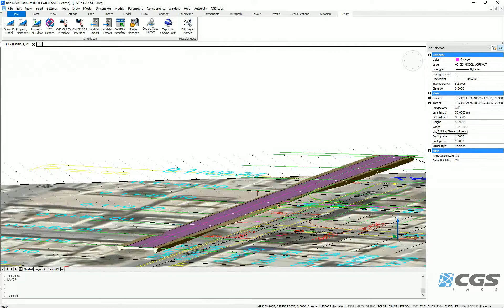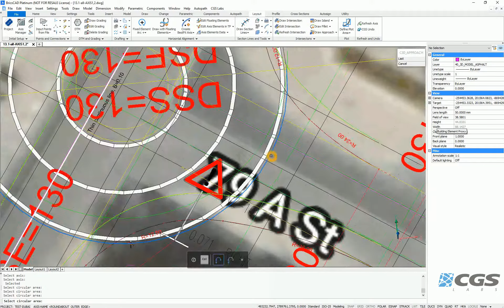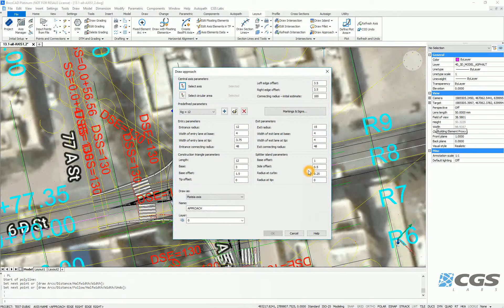Plateia on BricsCAD - Roundabouts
Plateia is a roadway design software which is also developed for BricsCAD users. With Plateia on BricsCAD, it is fast and easy to make a layout plan, road profile, cross-sections, and 3D BIM models.

Plateia runs on top of versions BricsCAD Pro and BricsCAD Platinum as well as AutoCAD, AutoCAD Civil 3D, and AutoCAD Map 3D.